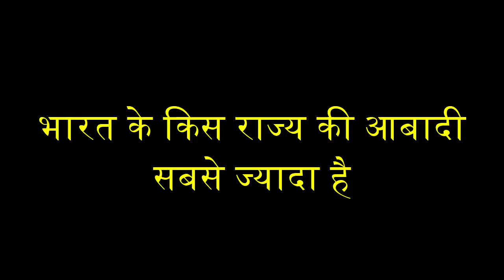भारत के किस राज्य की आबादी सबसे ज्यादा है